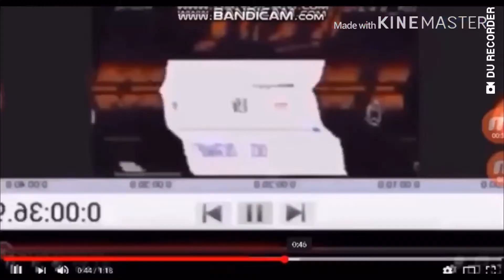Another Klasky Csupo YTP N16